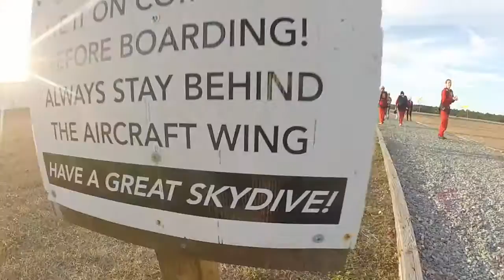Swoopware: Skydive - Erica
Swoopware: Skydiving Video - Erica